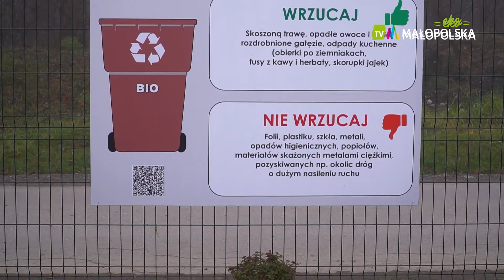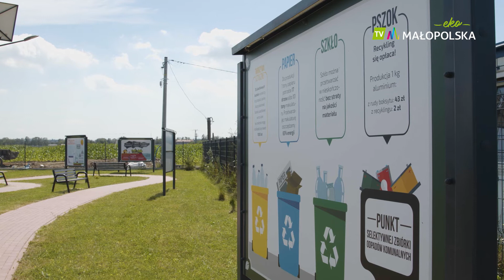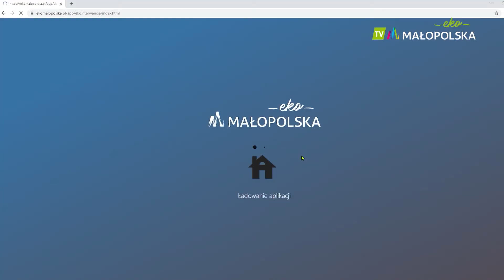Segreguj śmieci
Mimo że segregowanie śmieci nie jest czynnością wymagającą i skomplikowaną, wciąż wiele osób tego po prostu nie robi. 🚯

Od kilku dni, dzięki zmianom w prawie, już nie tylko policja, ale także straż miejska ma możliwość karania za świadome wprowadzanie w błąd przy składaniu deklaracji śmieciowych lub niesegregowaniu śmieci. ♻️

Zobaczcie, co jeszcze się zmieniło! 🚮